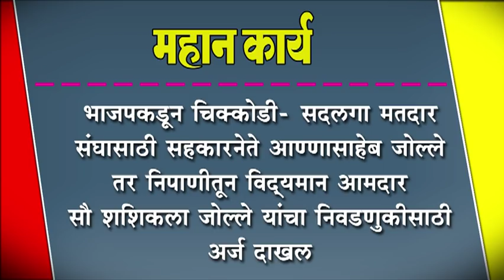भाजपकडून चिक्कोडी- सदलगा मतदार संघासाठी सहकारनेते आण्णासाहेब जोल्ले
भाजपकडून चिक्कोडी- सदलगा मतदार संघासाठी सहकारनेते आण्णासाहेब जोल्ले तर निपाणीतून विद्यमान आमदार सौ शशिकला जोल्ले यांचा निवडणुकीसाठी अर्ज दाखल